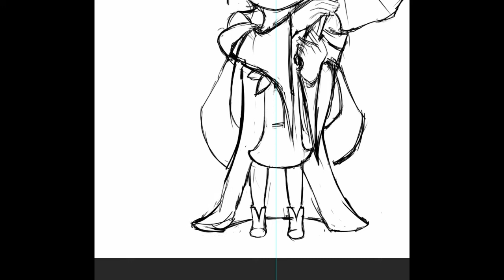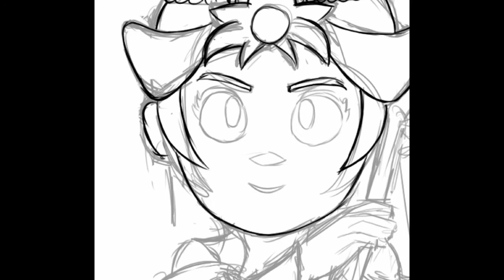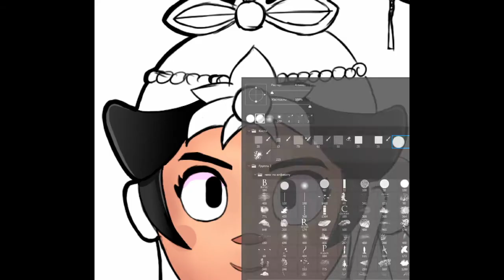Brawl Stars Empress Piper - New Brawler Skin Concept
Brawl Stars Empress Piper - New Skin Idea

My Brawl Stars recommendation:

For tips to what brawlers to play on each Brawl Stars game mode and maps

If you are new to Brawlstars, you can see Brawl Stars guide, tip and tricks to how to play Gem Grab, Heist, Hot Zone, Brawl Ball, Seige, Duo and solo showdown

For brawl stats, Brawl Stars sneak peak, news Brawl Stars update.

For official Brawl Stars news & brawl talk, check out Brawl Stars official channel

For Brawl Stars Starpower/gadgets glitches, hack Brawl Stars teori and speculations, top 10 list of new Brawl stars skin ideas

Top list of animations, Brawl Stars meme reviews, Brawl stars best plays, new Brawl talk concept,

For top Brawl Stars animation, Brawl stars parody,

For Brawl stars funny montage, trolls, fails and glitch

For Pro gameplay, strategy, tutorials and guide on how to become pro Brawl Stars player.

If you want to support any of these creators, use their Brawl Stars Code